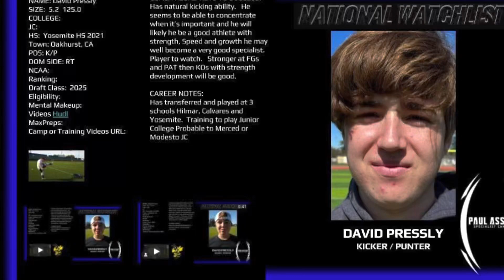David Pressly 2021 FG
David Pressly, 2021 Specialist
David has been making improvements to his PowerXSystem Skills & Strategies here he is working in field goals off the ground.